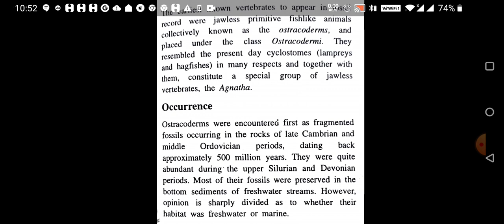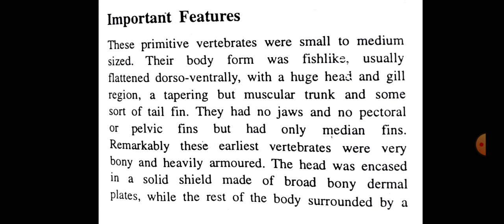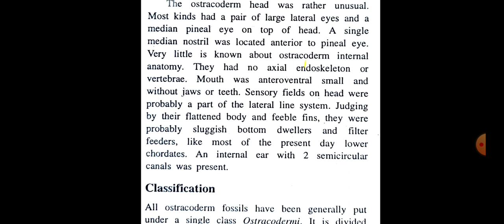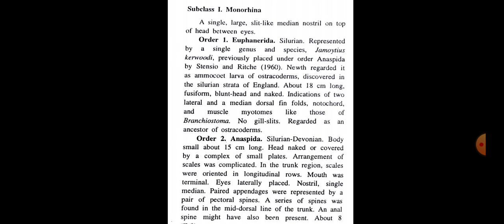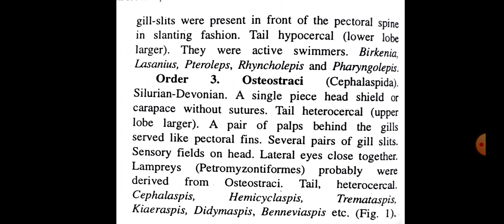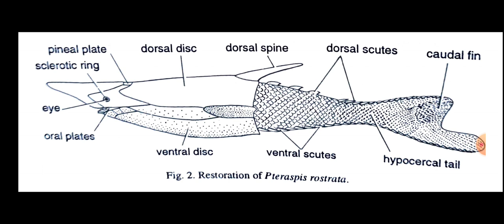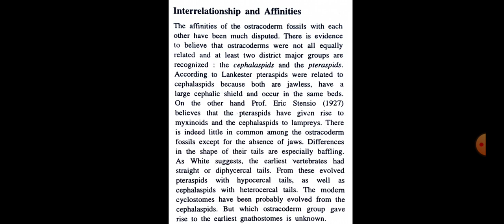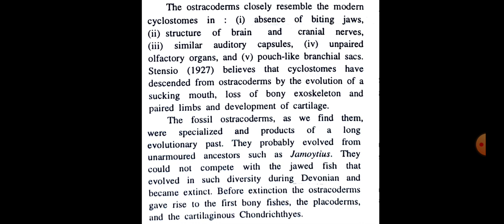Ostracoderms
M.Sc.Final Zoology General Paper